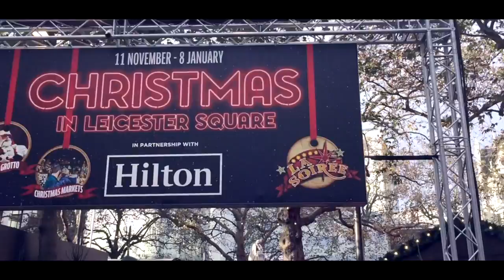How To Get The Best Service At The Apple Store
Apart from the obvious advice of DON'T BE A DICK, if you find yourself struggling at the apple store, then follow these simple tips to get your problem sorted in a flash.